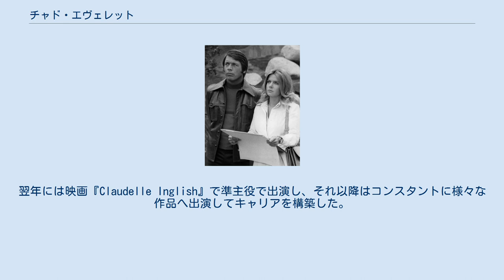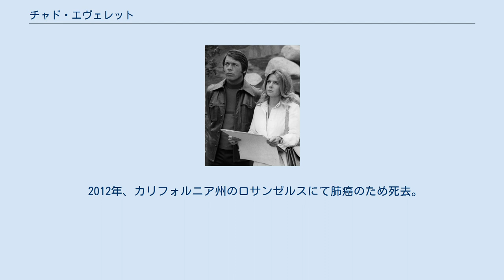チャド・エヴェレット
チャド・エヴェレット（Chad Everett, 1937年6月11日 - 2012年7月24日）は、アメリカ合衆国の俳優である。
妻は女優のシェルビー・グラント。
 1937年、インディアナ州のサウスベンドに生まれる。
父親は自動車部品のセールスマンで、レーシングドライバーでもあった。
高校時代はフットボールに励む傍ら、14歳で演劇をスタート。
その後はデトロイトにあるウェイン州立大学へ進学し、演劇の学士を取得している。
 1960年にテレビドラマ『ブロンコ』でプロデビュー。
翌年には映画『Claudelle Inglish』で準主役で出演し、それ以降はコンスタントに様々な作品へ出演してキャリアを構築した。
1969年にテレビシリーズ『外科医ギャノン』のレギュラーとして出演して人気を博し、役者としての地位を確固たるものにしている。
同シリーズは1976年まで続き、エヴェレット自身も通算して170エピソードに出演した。
1980年代以降も精力的に俳優活動を続け、ガス・ヴァン・サント監督がヒッチコック監督の同名映画をリメイクした『サイコ』や、デヴィッド・リンチ監督の『マルホランド・ドライブ』などの作品にもクレジットされている。
 2012年、カリフォルニア州のロサンゼルスにて肺癌のため死去。
75歳だった。